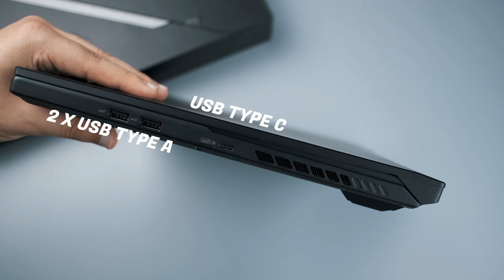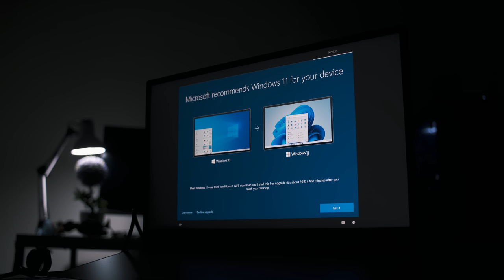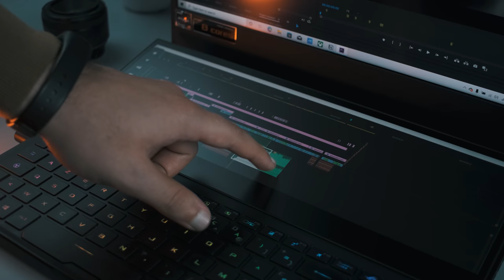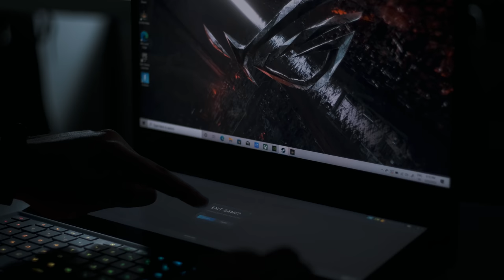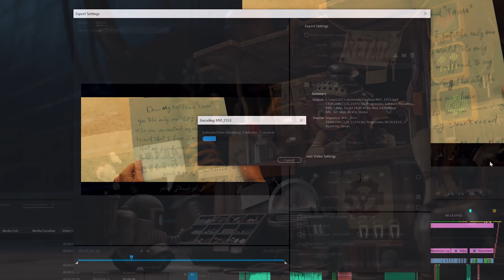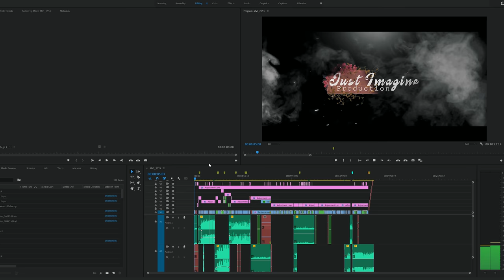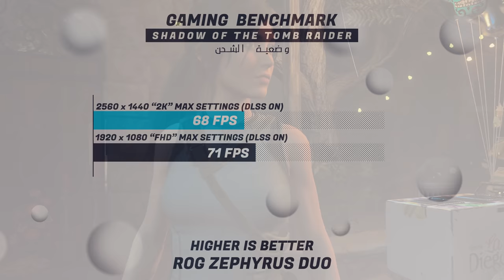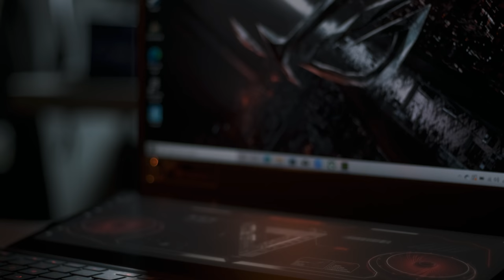جربت لابتوب من المستقبل🫣🔥 | ASUS ROG Zephyrus Duo GX551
أقوى لابتوب يمكن تشوفه بحياتك! 🔥 | ASUS ROG Zephyrus Duo GX551
مراجعة اليوم فريدة من نوعها لأني راجعت وجربت أجمد و أقوى لابتوب في حياتي .
ROG Zephyrus 15 Duo بكل بساطة لابتوب من عالم اخر .شاهد المقطع كاملا للتعرف على التفاصيل
ولا تفوت أي معلومة لأن المقطع مرفق ببنشماركات وتجارب حتى تاخذ نظرة شاملة عن الابتوب.
رابط صفحة "asus"على الفيس:
شباب اريد دعمكم للمقطع بكل ماعندكم، نريد توصيل الفيديو إلى 2000 لايك وأدري أنكم قدها وقدود، كلما زاد عدد اللايكات ينتشر المقطع أكثر ، قاعد أقدم أقصى جهدي من أجل تقديم محتوى يناسبكم فلا تنسونا بدعمكم وشكرا😉🤩⁦❤️⁩⁦❤️⁩⁦❤️⁩.

تجميعة اليوم :
 00:00​​ مقدمة + إنبوكسنج
 04:18​​ تصميم الابتوب + المنافذ
 05:09​​  ملاحظة بسيطة
 05:58​​ مواصفات اللابتوب على السريع
 07:09​​ الشيء المدهش في الابتوب
 09:12 ​​بنشمارك البرامج
 12:40 ​​بنشمارك الألعاب
 15:06​​  سلبيات هذا الابتوب
 16:04​​  الخاتمة
ملاحظة هامة كل البنشماركات الخاصة بالألعاب كانت على "2k & FHD" max settings
 كان معكم أخوكم عصام وشكرا على المشاهدة.